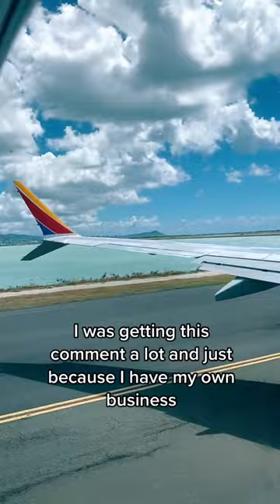A customer said this about my wedding?!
Next restock will be the 9th at 8pm est!